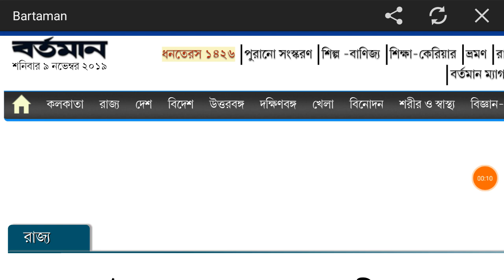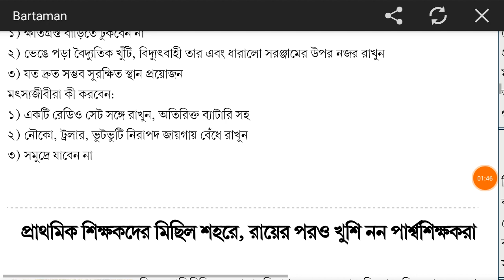বিদ্যালয় গুলিতে ছুটি ঘোষণা ,ধেয়ে আসছে বুল বুল , ঝড়ের আগে ,চলাকালীন ও পরে কি কি করণীয় , জানুন ..